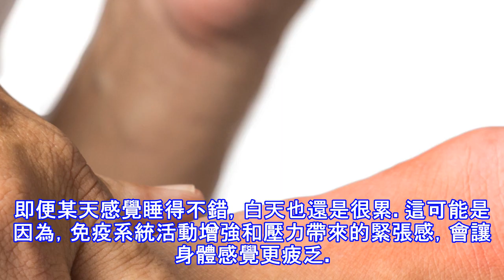壓力傷身八個跡象 長期壓力損傷免疫機能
現代人壓力很大。美國米勒醫學院精神病學教授菲爾道斯·達博研究發現，持續數分鐘、數小時的急性壓力能強化免疫功能，但持續數周、數月、數年的長期壓力則會損傷免疫機能。最近，美國《預防》雜誌盤點了壓力傷身的8個跡象。 夜間磨牙。壓力大會導致白天或夜間不由自主地磨牙。日本的研究發現，經常磨牙的人，唾液中壓力激素水平升高。磨牙還可能導致牙齒斷裂、蛀牙等問題。 體重不斷增加。壓力大的人往往偏愛高熱量食物，如油炸食品、甜品等。長期壓力還可導致糖皮質激素水平上升，產生饑餓感，胃口食欲大增。 本站提供養生定義、養生之道、養生意思、養生食物、養生養身、不一樣的自然養生法、養生保健、養生方法、中醫養生之道、養生wik...